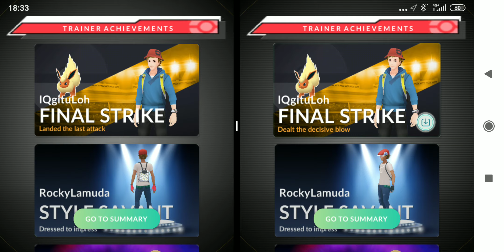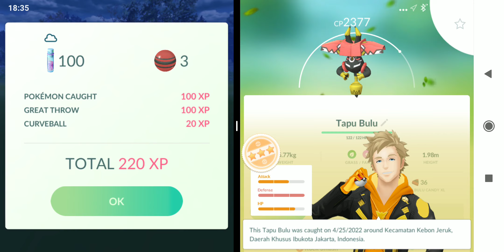Tanpa Pinap Berry Susah Great Tapu Bulu Pokemon Go Part 17